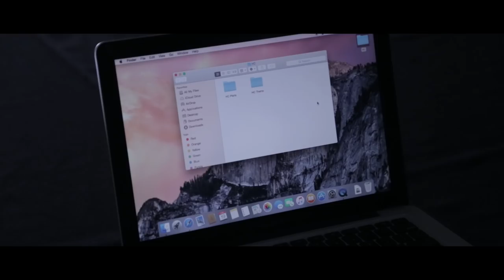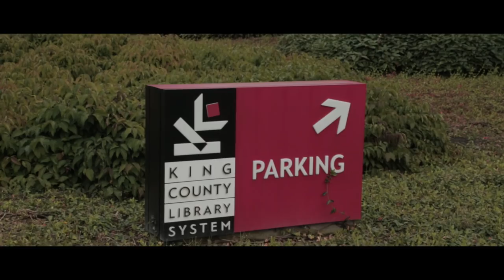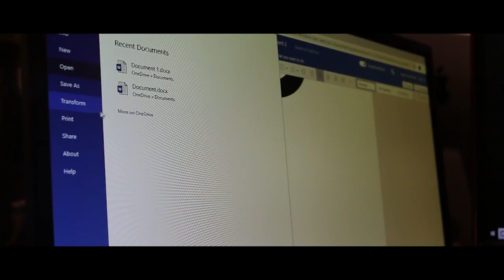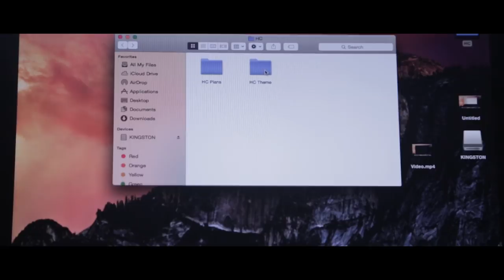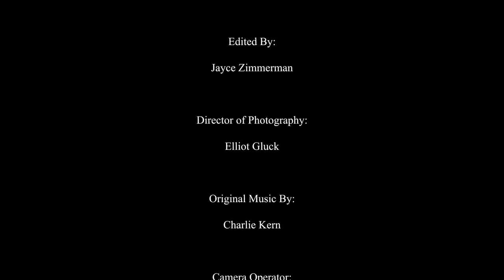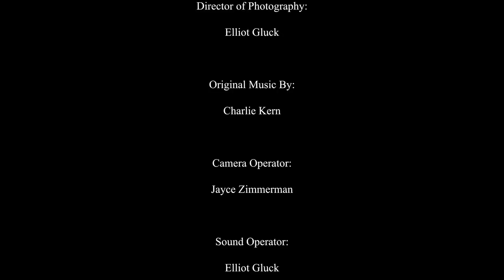BHS 18-19 HOMECOMING REVEAL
The video that reveals the homecoming theme for the 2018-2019 school year for Bellevue High School.